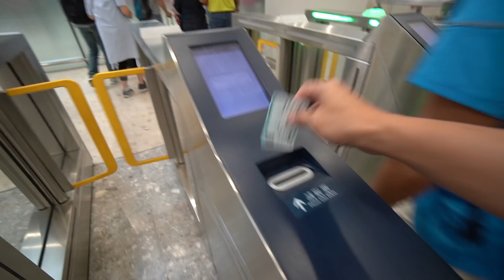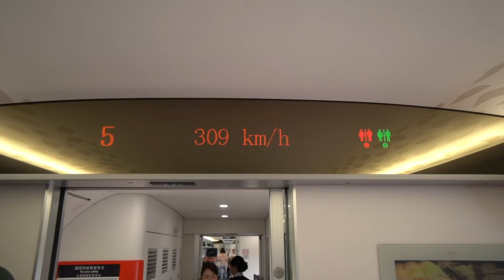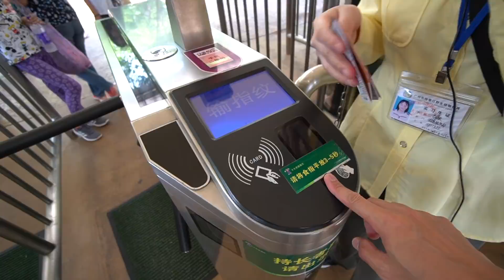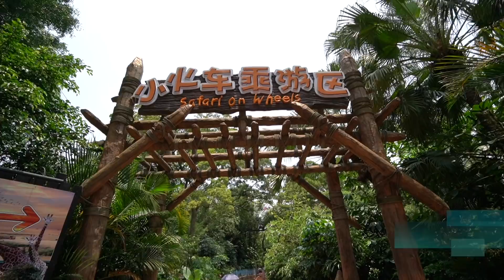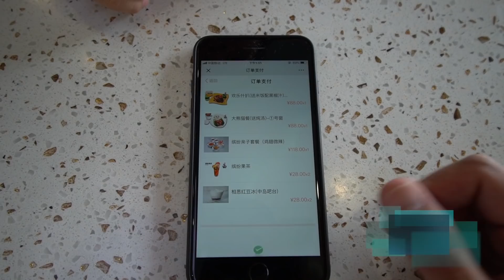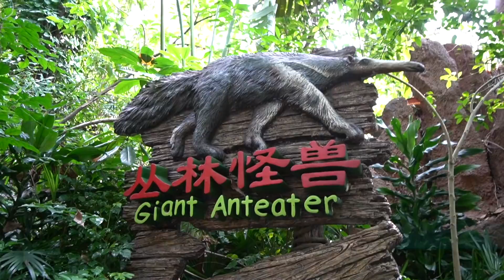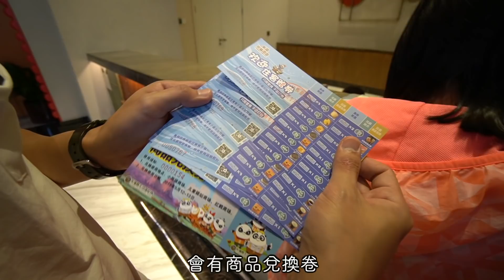廣州長隆2日1夜全攻略 (家庭篇I)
5月12日 母親節 長隆x高鐵專列